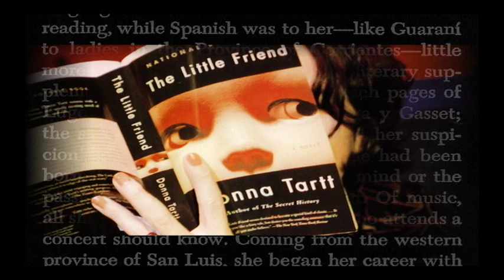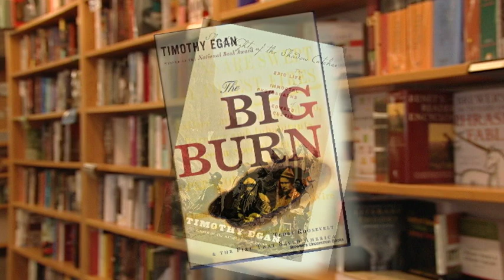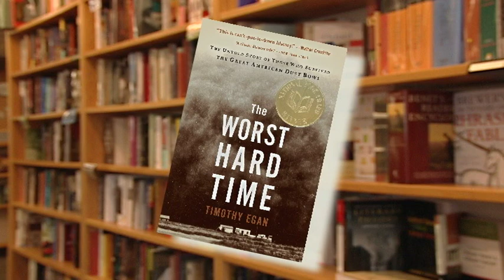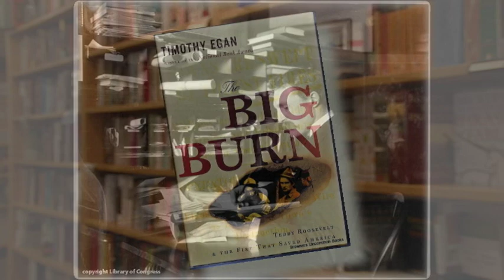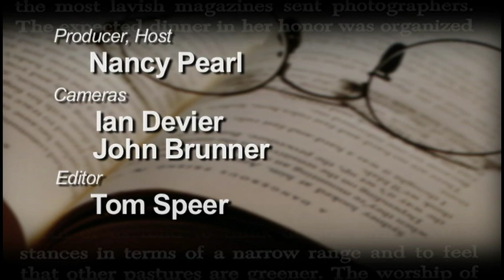Book Lust with Nancy Pearl featuring Tim Egan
National Book Award winner Tim Egan discusses his fascination with the life and times of Edward R. Curtis, the subject of Short Nights of the Shadow Catcher, his newest work of nonfiction.